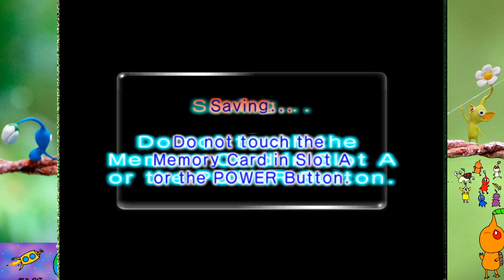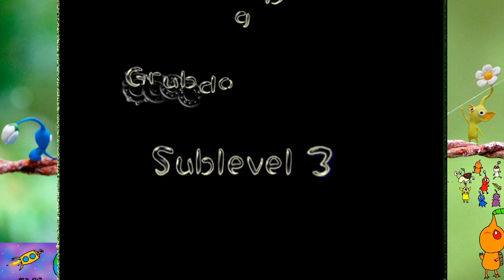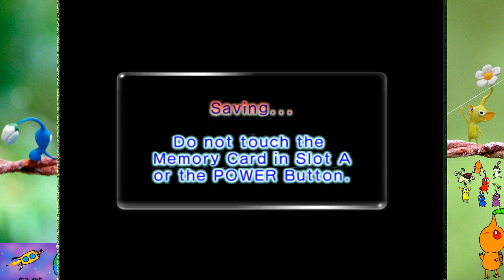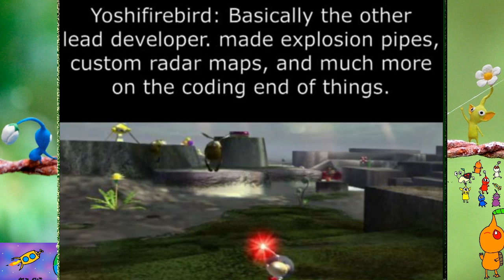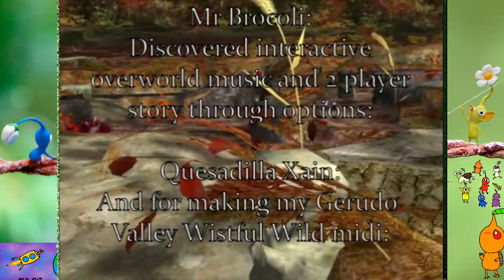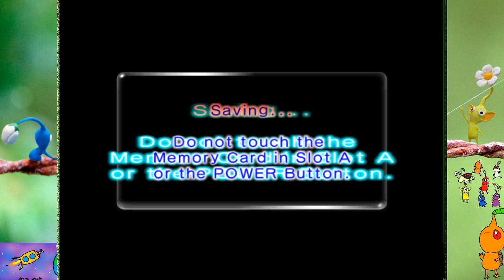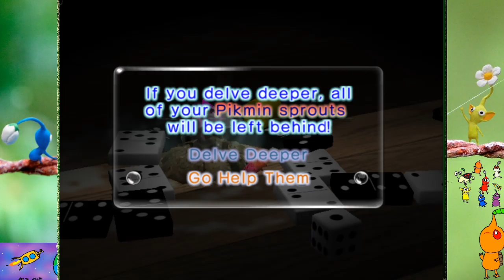Pikmin 251 Part 3 (Blind Playthrough)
Hope that we can get purples very soon...

Hack is made by PikHacker and here is a download link/installer for it